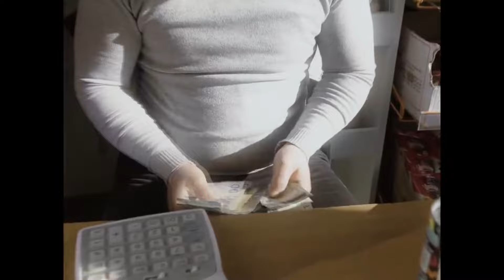MC B.U.S - Flow (Official Music Video)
Mix & Mastering: Baba
Beat by Baba

DİQQƏT!
Bu kanal rəsmi olduğu üçün kanal sahibinə məxsus olan bütün videoların müəllif hüquqları Digital Silk Road şirkəti tərəfindən qorunur.